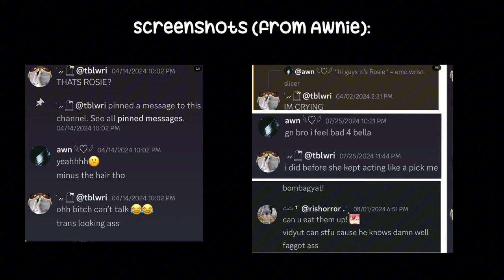is not okay .. (get help)